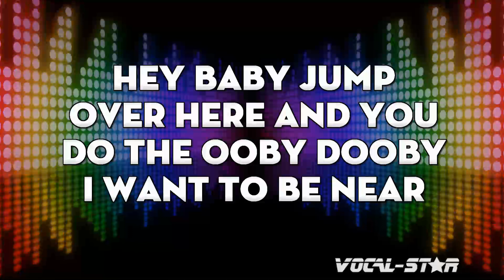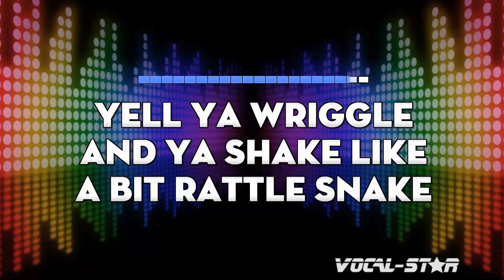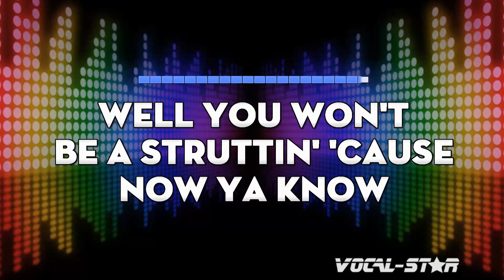Roy Orbison - Ooby Dooby (Karaoke Version) with Lyrics HD Vocal-Star Karaoke